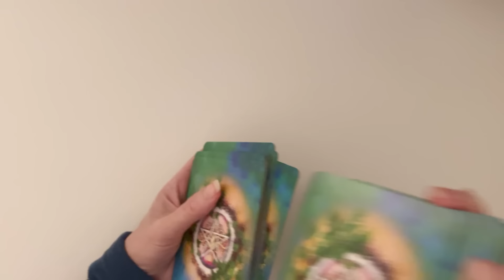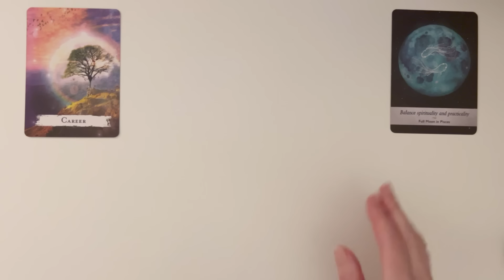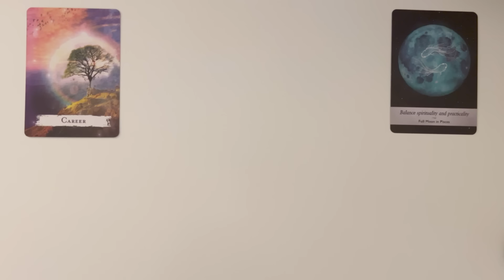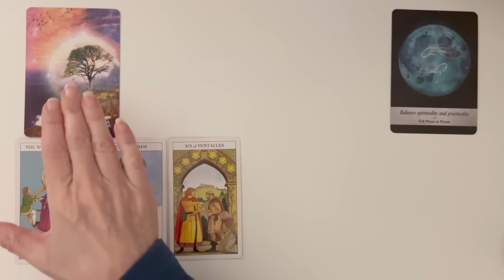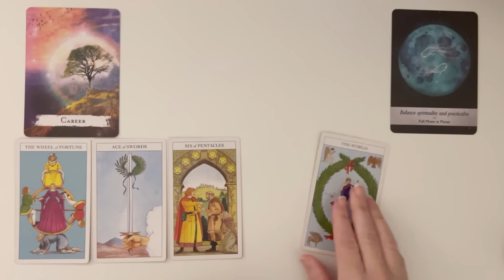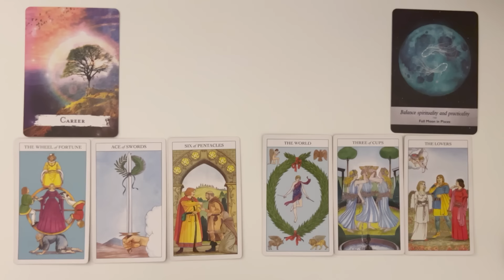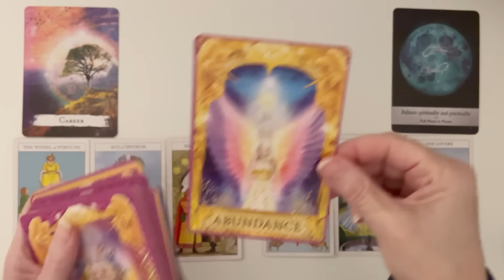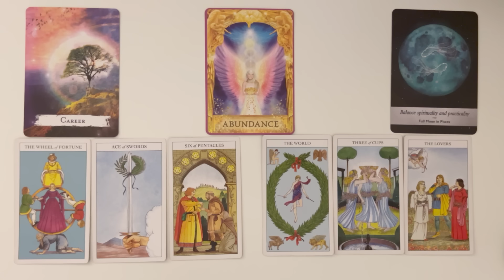Leo: An Elevation Of Abundance – Time To Celebrate! 💙 Jan 8th - 15th WEEKLY TAROT READING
Welcome, to your Leo weekly tarot reading for January 8th – 15th. This Tarot and Oracle Card Reading is all about the potential energies coming in for you this week. I will look at the tarot and oracle cards to see the possibilities.

PLEASE NOTE THERE ARE SCAMMERS AROUND OFFERING PRIVATE READINGS USING MY NAME. I DO NOT OFFER PRIVATE READINGS. I WILL NEVER ASK YOU FOR MONEY. PLEASE DO NOT GIVE SCAMMERS YOUR TIME OR MONEY. TAKE CARE MY DEAR LEO!

Moonology Oracle Cards - Yasmin Boland

Take what resonates in this Leo Tarot Reading and leave the rest. Remember nothing can replace your own inner intuition and wisdom. This is just my intuitive interpretation of the cards.